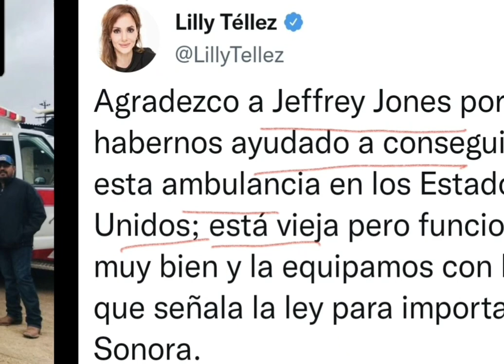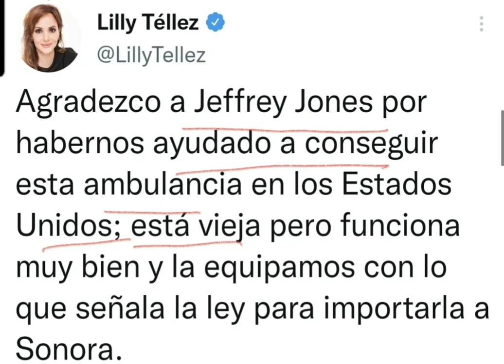Dice Lilly Téllez que le ayudaron a donar ambulancia a Ures, Sonora. Está "vieja pero funciona bien"